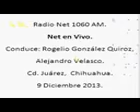16 Net en Vivo; Radio Net 1060am, 9 de Diciembre de 2013